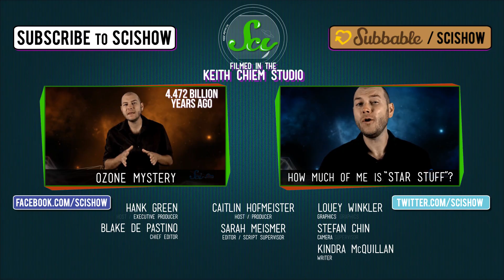Great Minds of Astronomy: Cecilia Payne-Gaposchkin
Welcome to SciShow Space! In this episode Caitlin Hofmeister will talk about Cecilia Payne-Gaposchkin, one of the most influential women in astronomy!

Sources: